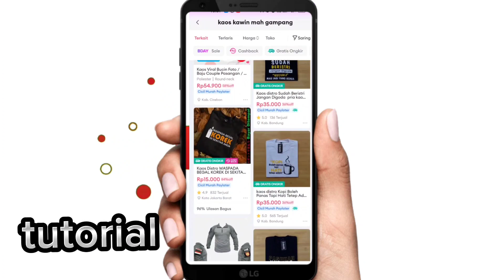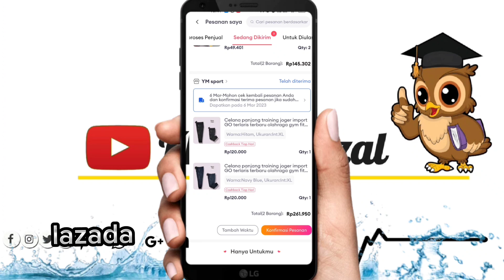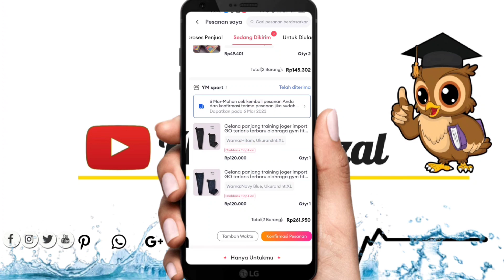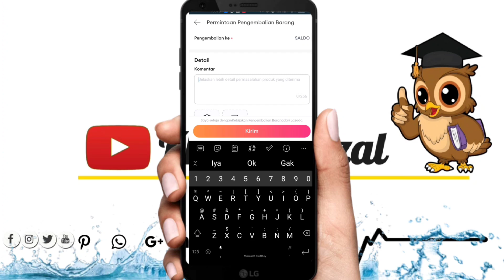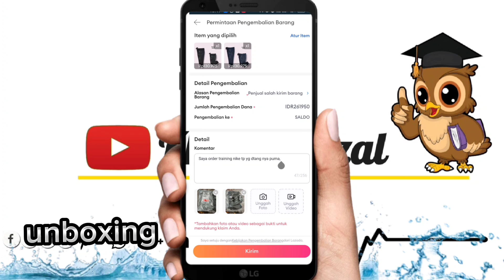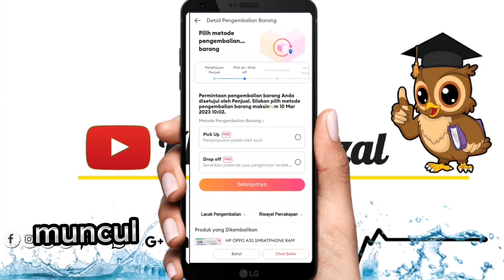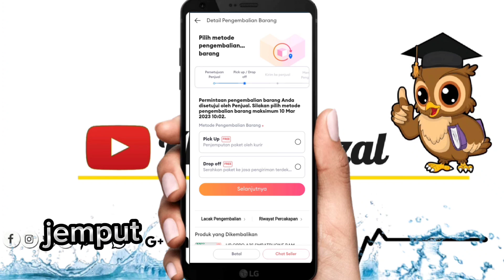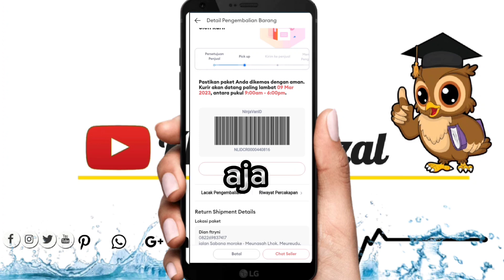Cara komplain paket LAZADA smpai berhasil di tahun 2023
permasalahan yg sering muncul di LAZADA.
.Apakah saya bisa mengembalikan produk yang sudah dibeli di Lazada?
Bagaimana proses pengembalian paket di Lazada?
Apa saja syarat dan ketentuan untuk melakukan pengembalian produk di Lazada?
Berapa lama waktu yang diperlukan untuk proses pengembalian di Lazada?
Bagaimana jika saya menerima produk yang rusak atau tidak sesuai dengan deskripsi di Lazada?
Apakah biaya pengiriman pengembalian ditanggung oleh pembeli atau oleh Lazada?
Bagaimana cara mendapatkan pengembalian uang setelah produk dikembalikan di Lazada?
Apakah saya bisa menukarkan produk yang sudah dibeli di Lazada dengan produk yang lain?
Apa yang harus saya lakukan jika paket yang saya terima tidak lengkap?
Apakah proses pengembalian di Lazada berbeda untuk produk lokal dan internasional?

kami sudah merangkum beberapa vidio yg bisa menjawab  pertanyaan di atas.

1. bagaimana cara komplain paket lazada 2023 bisa lihat di vidio ini
2. bagaiman cara kirim paket lazada ke penjual adadi ujung vidio ini

Cara Return Barang Lazada dengan Nomor Resi Hilang 2023,
Cara Return Barang Lazada dengan Proses Pengembalian Uang 2023,
Cara Return Barang Lazada dengan Biaya Pengiriman Gratis 2023,
Cara Return Barang Lazada dengan Pengiriman Lambat 2023.